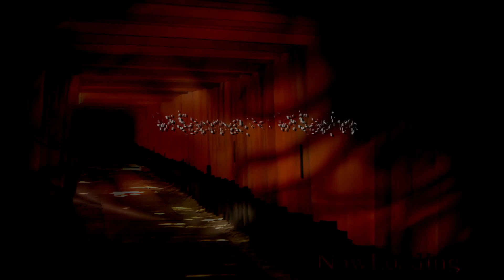Kuon || Yang Phase || Part 6 (Commentary)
Capping off the unholy trinity of mega expensive PS2 horror games the grandiose Kuon by FromSoftware, makers of the Souls series, Bloodborne and Elden Ring before they became the world renown powerhouse of "Git Gud" they made Kuon a story of horror and... Mulberries?

Let's dive into a story weird as it is old and see what they got for us from the mystical lands of Japan this go-round.

This playthrough also uses some HD textures from Janley from this thread if that tickles your fancy: